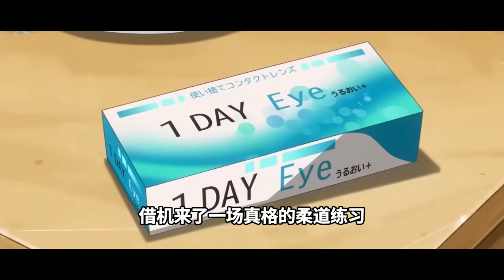面對黑皮學妹瘋狂勾引 ，學長低防低攻拜倒在石榴裙下！一口氣看完《不要欺負我，長瀞同學》第二季！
糖分超標，甜死我了#一口氣看完 戀愛番 動漫解說 純愛 超甜 不要欺負我，長瀞同學